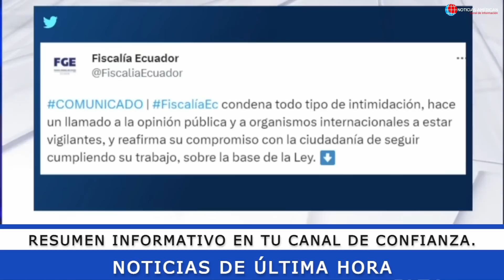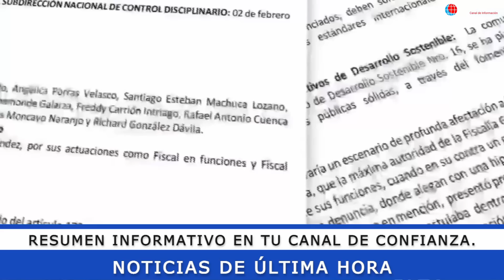NOTICIAS ECUADOR: HOY 04 DE JUNIO 2023 ÚLTIMA HORA